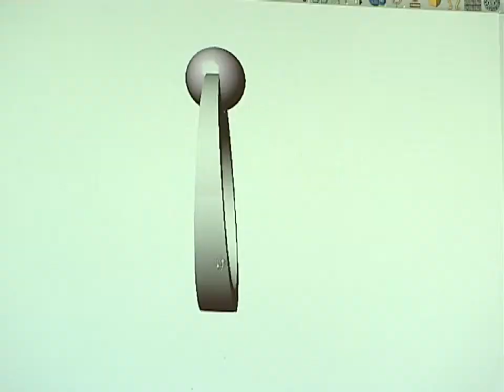BRF-TV - Wirtschaftsfernsehen : Goldschmied